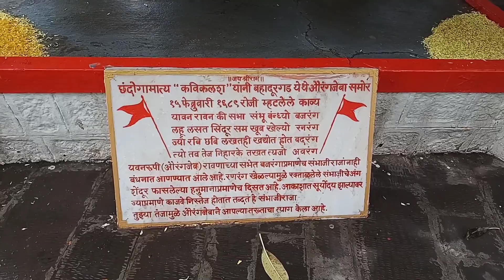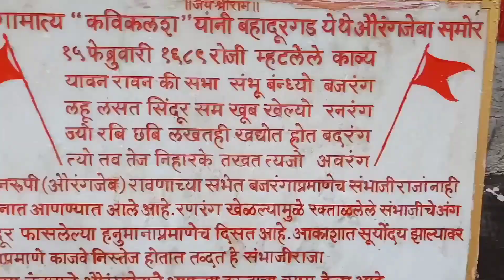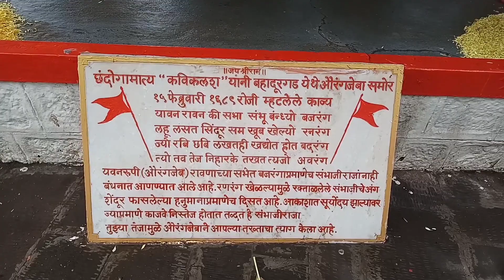वधू - तुळापूर छत्रपती संभाजी महाराज समाधी Vlog 1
Vadhu Tulapur छत्रपती संभाजी महाराज समाधी |परतीच्या वाटेत घेतल एकविरेच दर्शनVlog 1

Amar (Vadhu Tulapur) - 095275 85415